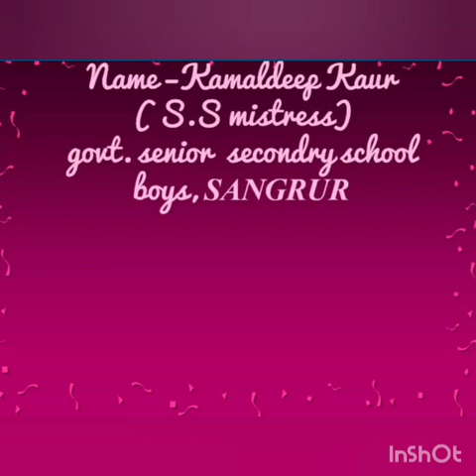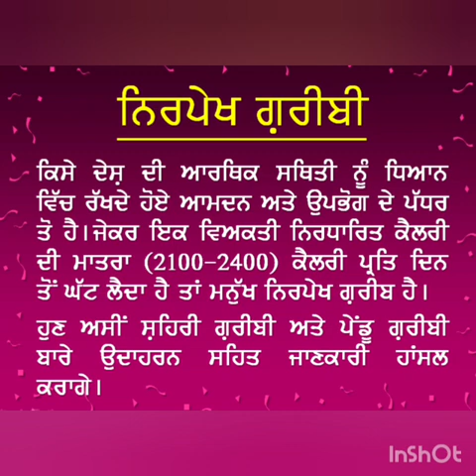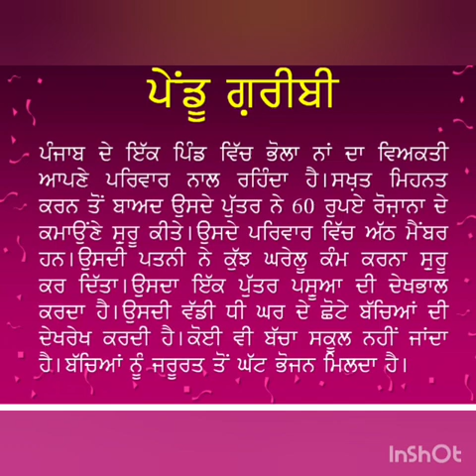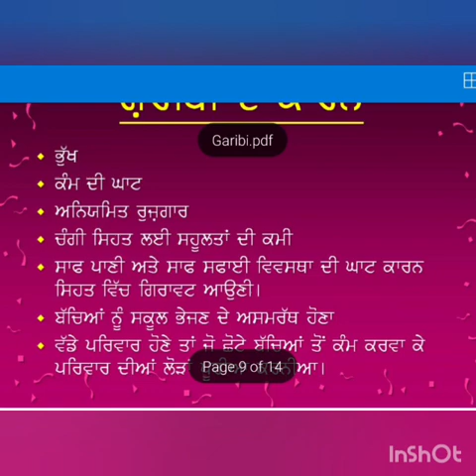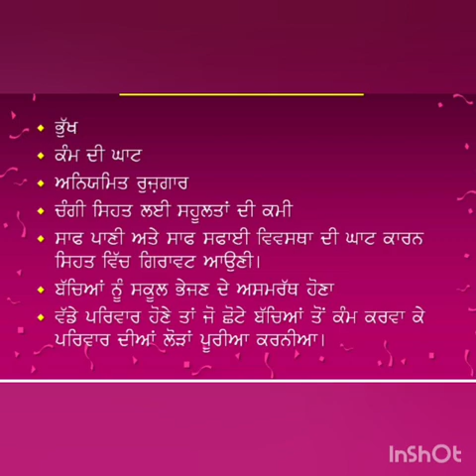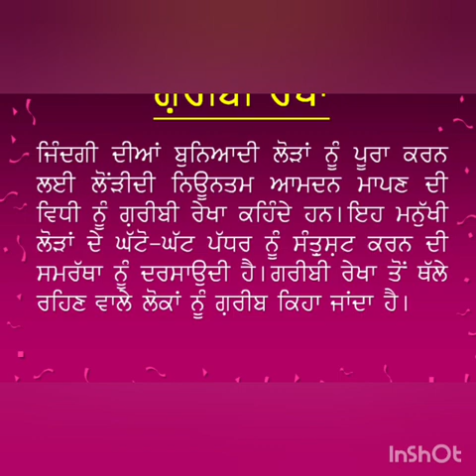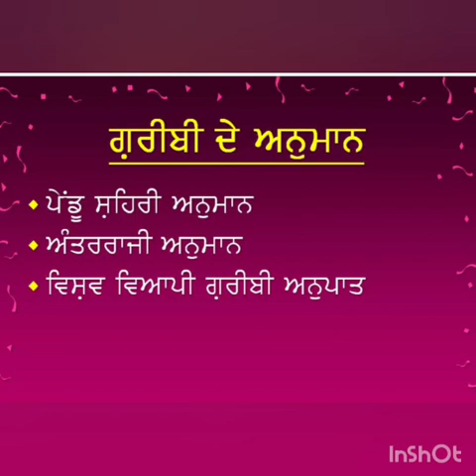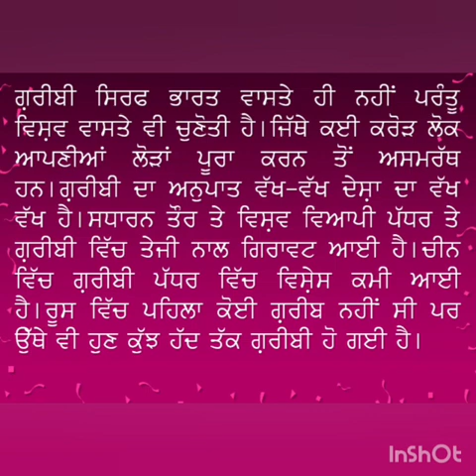SST C9 Ch ਗਰੀਬੀ ਭਾਰਤ ਦੇ ਸਾਹਮਣੇ ਇਕ ਚੁਣੌਤੀPart 1 28 13 mp4